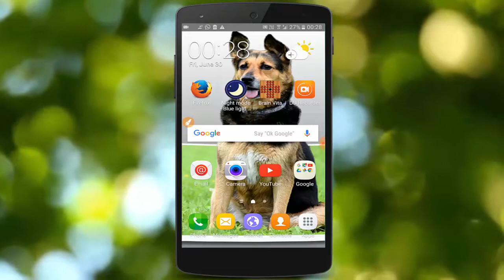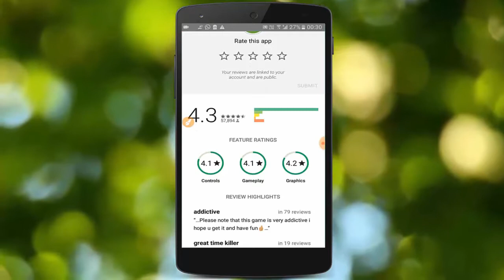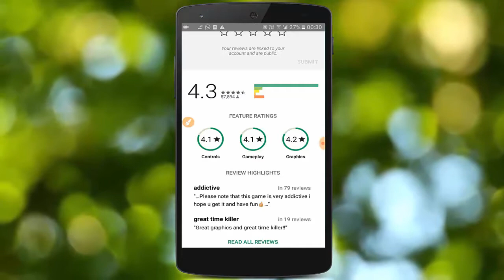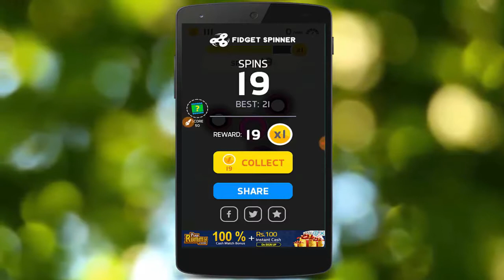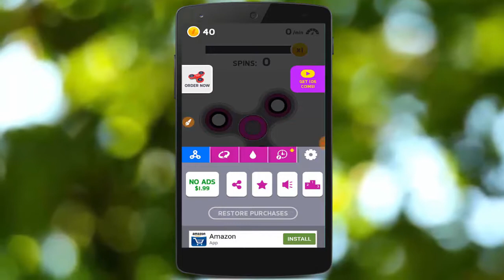Fidget Spinner Now Play On Your Android Mobile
Fidget Spinner now play on your android mobile phone. If you don't want to buy Fidget Spinner but want to play Fidget Spinner on android then you can do this. Check this video.

SOCIAL LINKS